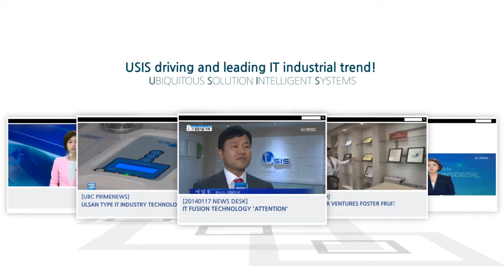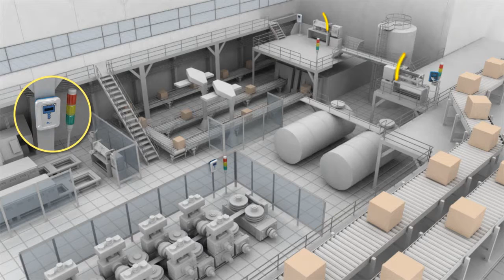유시스USIS 영문